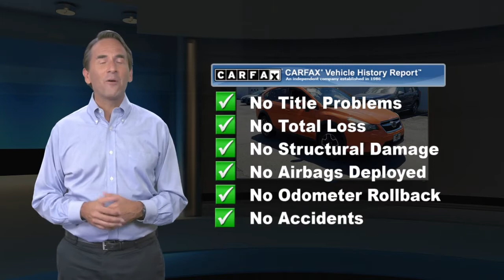Used 2014 Subaru XV Crosstrek Limited, Lumberton, NJ E8234770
*One Owner*, *Clean Vehicle History Report*, *Bluetooth, Hands-Free*, *USB / AUX Inputs to play music*, *Leather Seats*, *Heated Front Seats*.Awards:* 2014 IIHS Top Safety PickEverything we do here is to help you! For all your car needs, from purchasing your next new or used vehicles, to auto repair service, parts, and even accessories, there's no where else to go. Come on in to Miller Ford / Lincoln / Subaru, serving Medford, Mount Laurel, and Cherry Hill to meet with us today.

[RLVID:13121:7a20cf493d84d00e:1d10c8b9f1c1c83a:1]